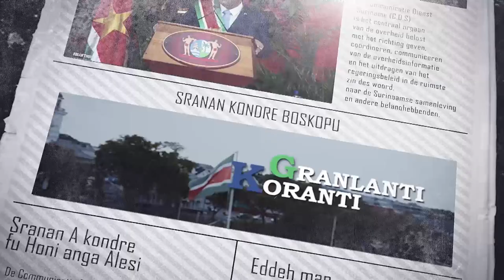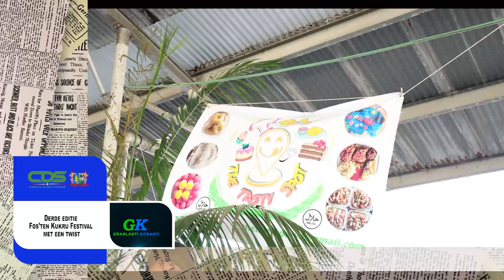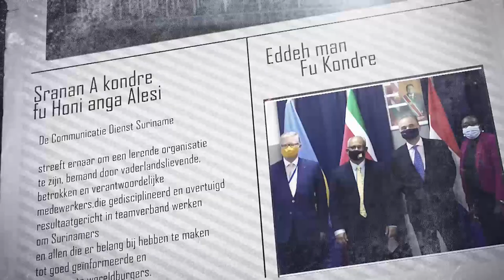𝗚𝗥𝗔𝗡𝗟𝗔𝗡𝗧𝗜 𝗞𝗢𝗥𝗔𝗡𝗧𝗜 (𝗦𝗥𝗔𝗡𝗔𝗡), 𝗗𝗗 3 𝙎𝙚𝙥𝙩𝙚𝙢𝙗𝙚𝙧 𝟮𝟬𝟮𝟰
De onderwerpen in deze aflevering zijn:
-President Santokhi reikt ruim 130 grondpapieren uit in Nickerie
-President Santokhi woont karate -evenement bij in Lelydorp
-Derde editie Fos’ten kukru Festival met een twist